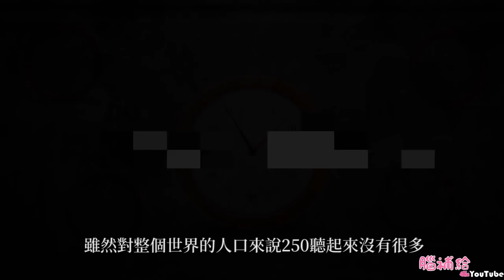下60秒內即將發生的事情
【蝦皮拍賣】

【今日內容】

時間就是金錢  每一分每一秒都可以在一眨眼後過去 特別是在忙碌的步調中 我們更留不住時間 但是許多事情可以在這短短的一分鐘內發生 歡迎來到腦補給 今天要來看在下一個60秒內會發生的事情

【關於腦補給】